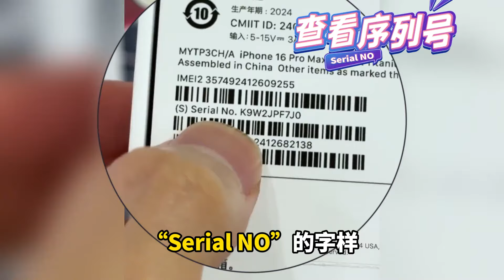iPhone 16 Pro Max 新机，到手应该如何验机？